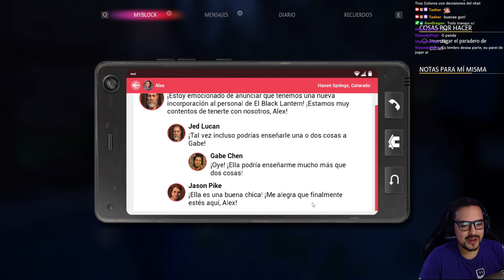Life is Strange True Colors Parte 3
▬▬▬▬▬ DALE CLICK A MOSTRAR MÁS Y TASH READY▬▬▬▬▬

🎥Tasher Infinite [Canal de Halo Infinite]

📺 Este video
Inicio 00:00:00